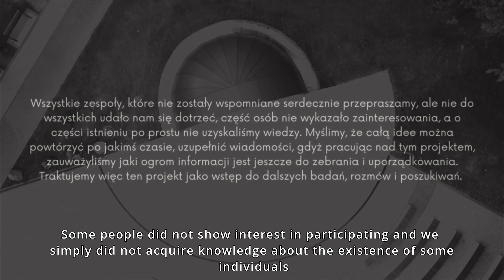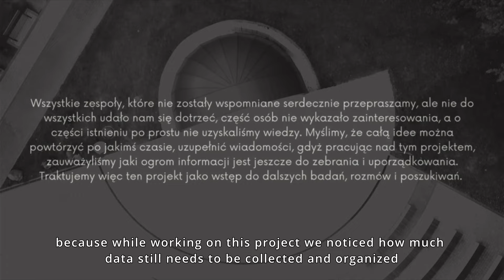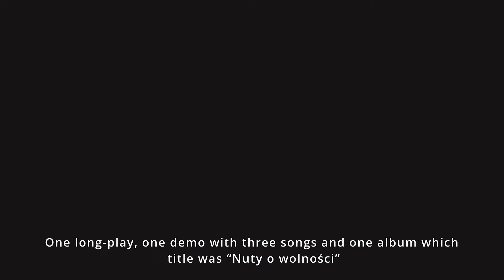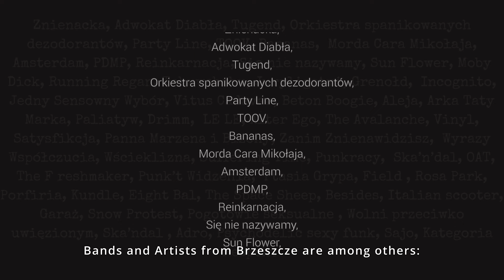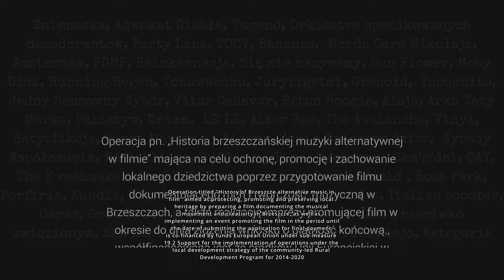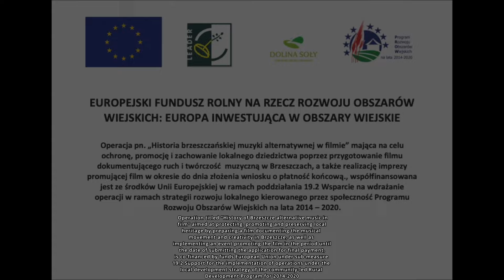Historia Brzeszczańskiego Rock'n'Rolla - odcinek III - Piotr i Paweł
Zapraszamy na kolejny odcinek filmu dokumentującego ruch muzyczny w Brzeszczach!

Scenariusz i reżyseria: Fundacja B-side